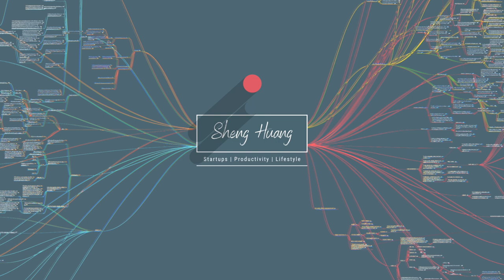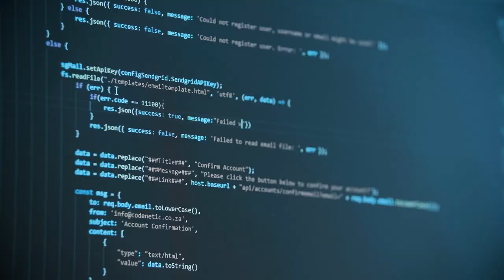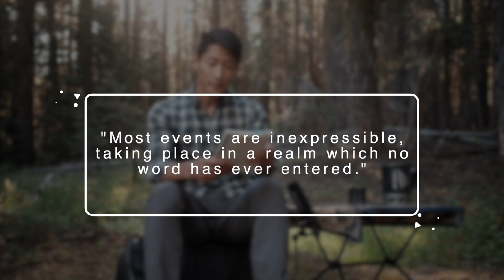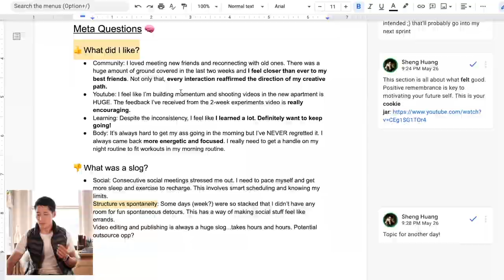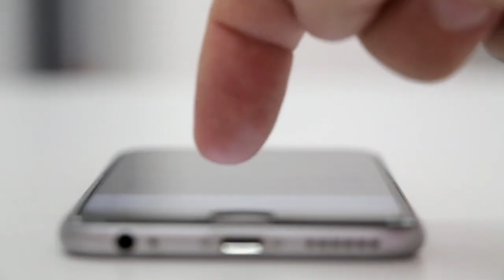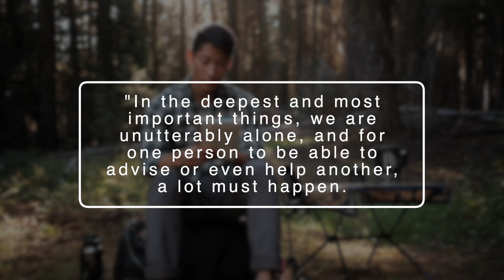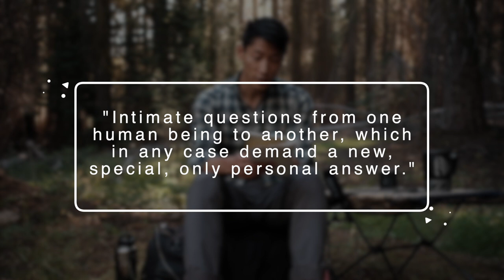How I Found My Way to Happiness | Rainer Maria Rilke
I have distilled the best of what I've taught over the years to you in this course...for *free*. No catch. My goal is to ensure that everyone can be fearless when facing life’s chaos. Remember, it’s not about how much you learn in our information overload world, but identifying and focusing on the right things to constantly improve your life. Mind Maps and Strategic Thinking are essential tools to help you cut through the noise and future-proof yourself.

Timestamps:
0:00 - Parallel lives
01:58 - Trusting our feelings
05:55 - The greatest gift we can give
08:13 - Dignifying our relationships

You don’t have to struggle alone. Future-proof yourself with my exclusive mastermind group

If you’re new to the channel and want to learn more about Mind Mapping here is a quick primer

Swamped at work and need to get on top of your priorities? I’ve got you covered

I’m a business strategist and product manager with 15 years at companies like Google and Niantic (makers of Pokemon Go). Here’s how I approach business strategy with Mind Maps and Systems Thinking

Here is how I closed $millions in business deals with the biggest companies in the world like Meta and Snapchat using Mind Maps

Overwhelmed in personal chaos? You’ll need this tool to cut through the noise and clear up your head

If you’re looking to attach some rockets to your productivity, then you’ll want to check out my Sprint Masterclass

Sheng is a former tech strategist and a full-time decision-making consultant. Drawing from mind mapping, 1st principles, and practical business experience, he creates frameworks that help thousands of people and companies make informed decisions and refine their purpose. He founded Mind Map Nation, a mastermind group of lifelong learners dedicated to becoming creative critical thinkers and confident decision makers in a world that's increasingly chaotic and noisy.